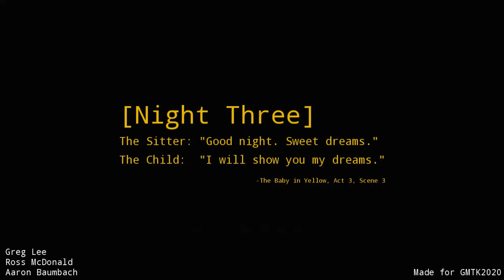THE BABY IN YELLOW BABYSITTING A DEMON!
welcome to baby in yellow a game where you babysit a baby / demon. that's bassically the long and the short of it.